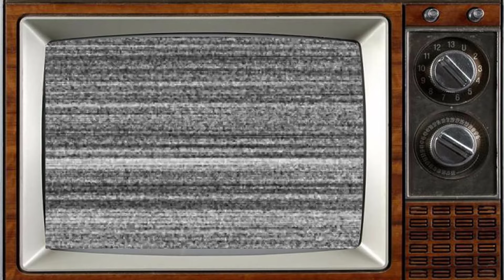Brideshead Revisited 1981 Then and Now All Cast: Most of actors died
Brideshead Revisited is a 1981 British television serial starring Jeremy Irons and Anthony Andrews. It was produced by Granada Television for broadcast by the ITV network. Significant elements of it were directed by Michael Lindsay-Hogg, who handled the initial phases of the production, before Charles Sturridge carried on with the series. The first episode is credited to both men equally.